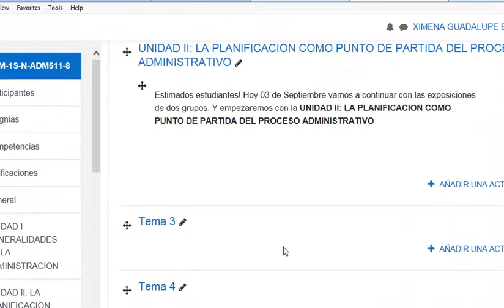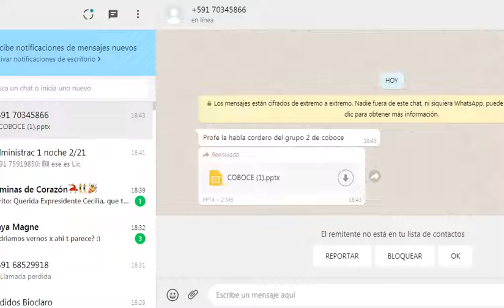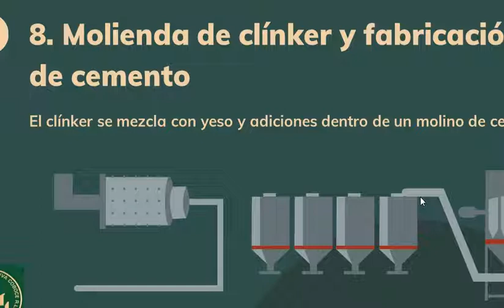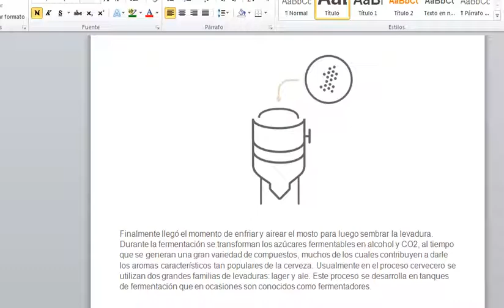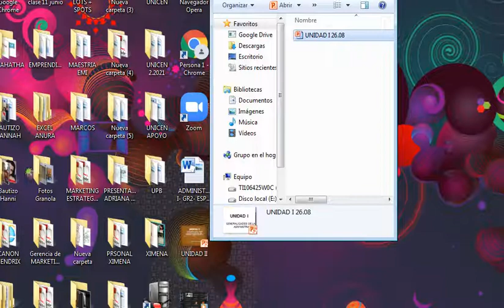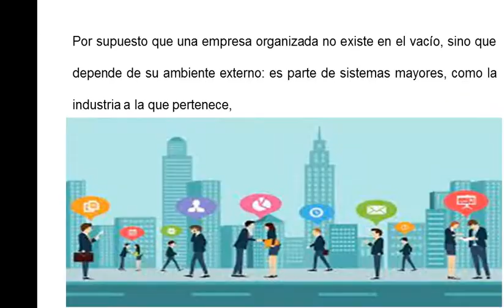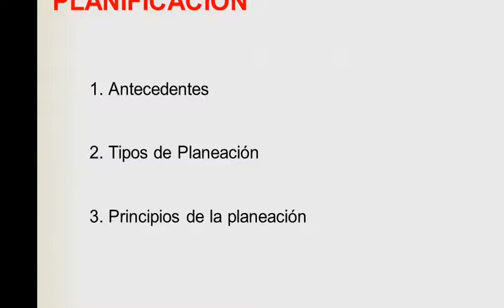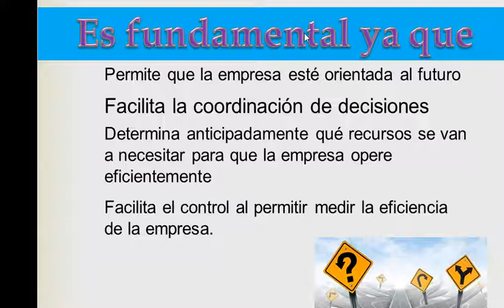VIDEO 03 SEP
UNIDAD II
ADM I